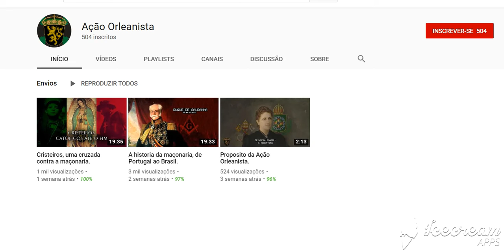NOVO CANAL MONARQUICO AÇÃO OLEANISTA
Monarquia já. Nova constituição e a volta da monarquia ao Brasil
DOAÇÕES AO CANAL PELO SITE VAKINHA: